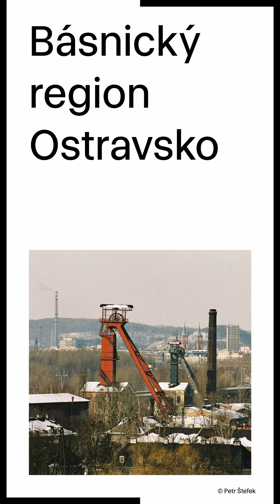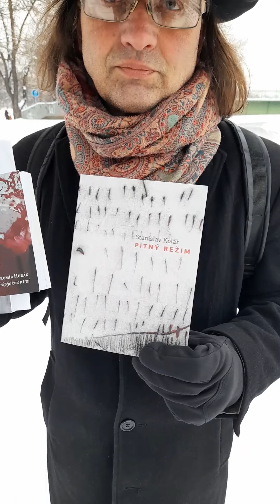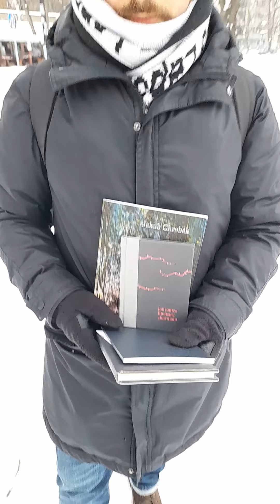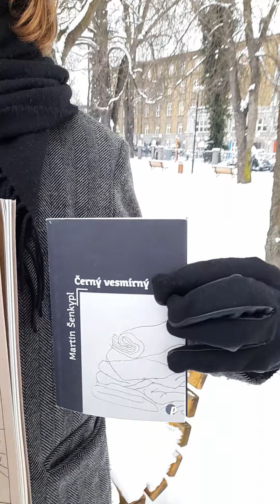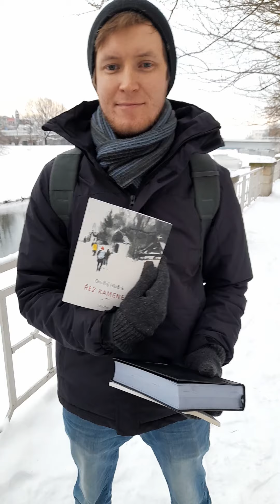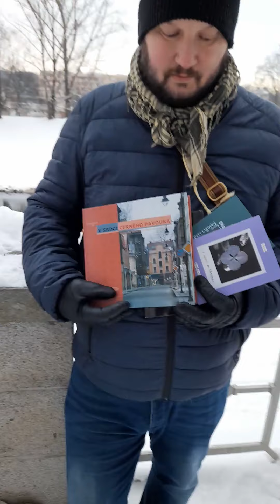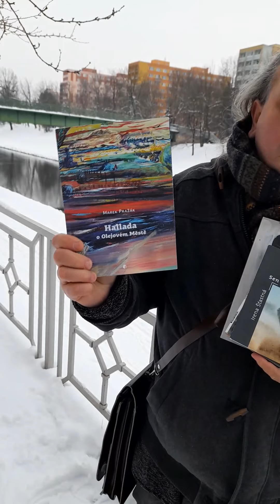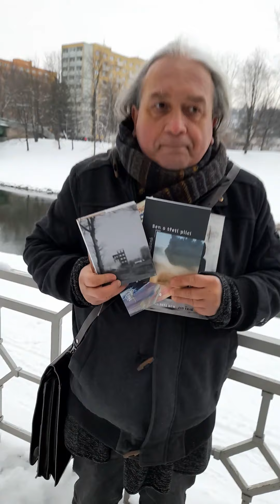Básnický region Ostravsko - 1. část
První díl video-seriálu o poezii v regionech České republiky, který připravujeme u příležitosti našeho "roku poezie", vytvořil literární vědec a básník Roman Polách. Věnuje se básnickému regionu Ostravsko a představuje celou řadu místních básnických osobností.